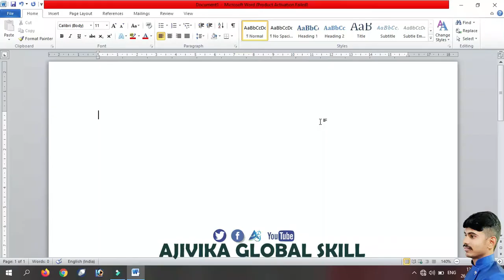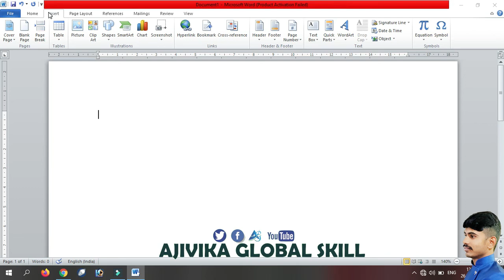How to use Screen Shot in MS- Word || MS Word me Screenshot ka use kaise kare || Shashi Sir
हमारे Institute (Aajivika Global Skill ) में ऑनलाइन एडमिशन के लिए निचे दिए गए लिंक पर क्लिक करे 👇👇👇👇👇

our queries

,how to take a screenshot in ms word 2016,
how to use screen shot in ms word
,how to screenshot in ms word
,how to add screenshot in ms word